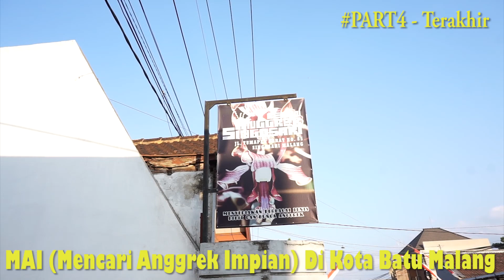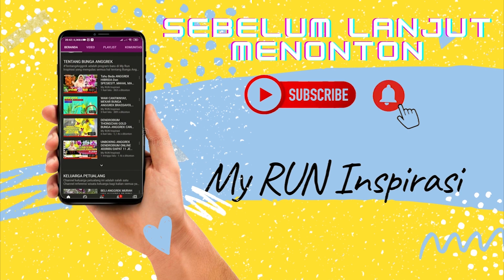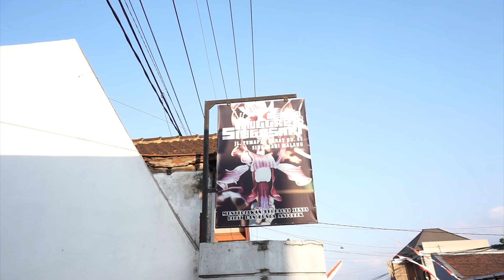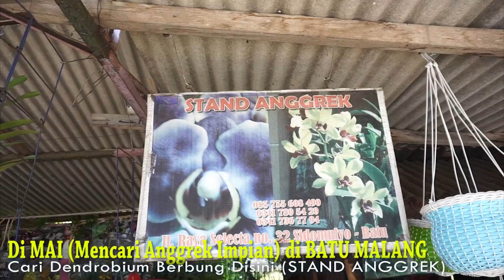MAI (Mencari Anggrek Impian) PART4 (Tamat) Di Kota BATU MALANG - Dicari Dendrobium INDONESIA RAYA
Kali ini kita di TentangAnggrek mempunyai program baru yaitu MAI (Mencari Anggrek Impian) di manapun tempatnya dan kali ini kita awali dari kota Wisata Batu Malang. Disini kita akan mengunjungi beberapa toko anggrek recomendet supaya bisa menjadi referensi buat para anggrekerszzz para pecinta anggrek untuk menambah koleksi bunga anggreknya. Dan yang di part 4 dan sekaligus episode terakhir kita di MAI Di kota Wisata Batu ini kita berkunjung ke Toko Anggrek Singosari masih di area Kota Malang yang beralamatkan Jl. Tumapel Bar. No.85, Pangetan, Pagentan, Kec. Singosari, Malang, Jawa Timur 65153 Kita berburu anggrek dendrodium Indonesia Raya yang populer itu. Dan ditoko ini ada.

Juga memalui Whasapp di : wa/me/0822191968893